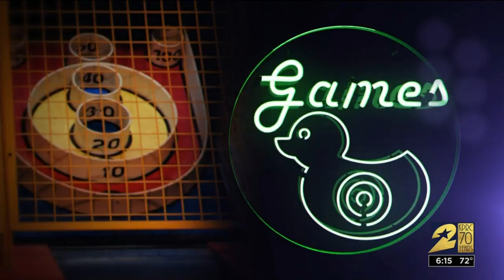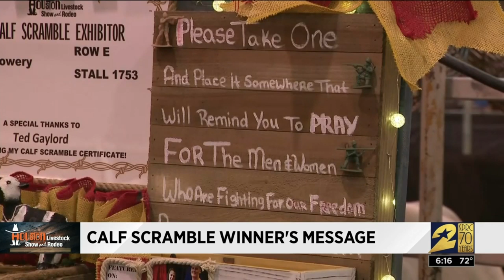Calf scramble winner's message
Every year, the Houston Livestock Show and Rodeo offers young people the chance to shine in livestock competitions.